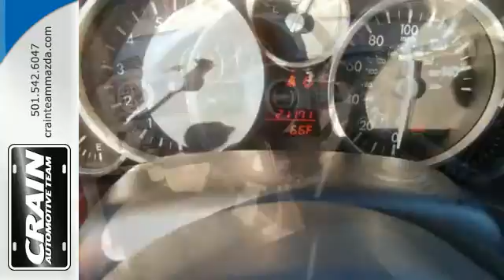Used 2013 Mazda MX-5 Miata Little Rock AR Bryant, AR BM6643 - SOLD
Year: 2013
Make: Mazda
Model: MX-5 Miata
Trim: Grand Touring
Engine: 2.0L DOHC MPFI 16-Valve I4 Engine
Transmission: Automatic
Color: RED
Mileage: 20965
Stock #: BM6643
VIN: JM1NC2PF4D0228382
Check out this gently-used 2013 Mazda MX-5 Miata we recently got in. The 2013 Mazda MX-5 Miata Grand Touring Convertible continues to beat the competition in nearly every way. A sporty driving experience that still maintains impressive levels of ride comfort, along with an exceptional, driver-focused interior make the Mazda a recommended pick among convertibles. In addition to being well-cared for, this Mazda MX-5 Miata has very low mileage making it a rare find. You could keep looking, but why? You've found the perfect vehicle right here. More information about the 2013 Mazda MX-5 Miata: The Miata is one of the most fun cars on the road for under $30,000. Great handling, solid performance and an excellent standard equipment list all add up to an extraordinary amount of value been packed into the diminutive 2-seater. On top of that, it gets great mileage and is capable of 28 mpg on the freeway. Strengths of this model include great gas mileage for a sports car, Roadster fun without a hefty price tag, and available retractable hard top Every new and pre-owned vehicle is backed by the Crain Commitment, including our 100% low price guarantee, a 100 hour love it or leave it exchange policy, and a 100 year 100,000 mile warranty. The Crain Team's Got 'Em!

At Crain Mazda, we work hard to get you into the vehicle you have always wanted. That new Mazda is waiting for you, and we work with a vast array of lending sources to make sure you will get the most complete and comprehensive financial package available.

Crain Mazda Service Department strives for 100% customer satisfaction. From general maintenance such as oil changes to major repairs, let Crain Mazda service your vehicle. Our dealership is one of the premier dealerships in the country. Our commitment to customer service is second to none. We offer one of the most comprehensive Parts and Service Departments in the automotive industry.

At Crain Mazda, we strive to make buying or leasing a new vehicle a pleasant and rewarding experience. Our primary concern is the satisfaction of our customers. Our You Tube Channel was created to enhance the buying experience for each and every one of our internet customers.
Address:
11715 Colonel Glenn Rd